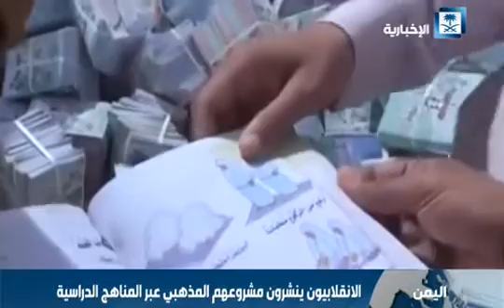الانقلابيون ينشرون مشروعهم الذهبي عبر المناهج الدراسية